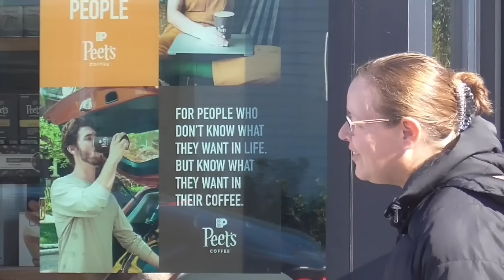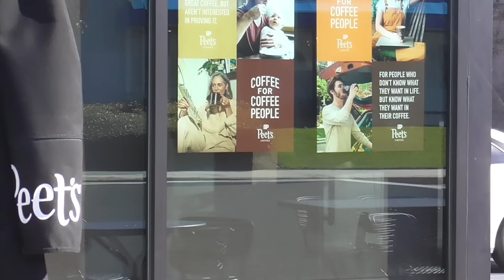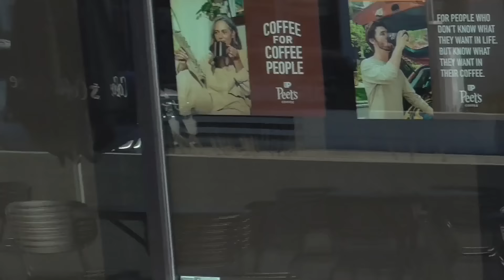1st amendment: "YOU ARE INTIMIDATING THE AMERICAN PEOPLE!!! YOU'RE A WEIRDO, SHUT THE F** UP!!"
WHATS GOING ON, EVERYBODY

SIDEWALKS22 HERE

This a video of an interaction that took place from the public sidewalk nearby Some coffee place, FAR and I teamed up again. ( sorry my battery ran out  on me for my main camera but body cam continued on)

*Join Me 🙏🙏🤜🤛🇺🇲🇺🇸

Give the thumbs up please

Those subscribers in the USA and those in other nations, you are all very appreciated and I can't do this without you!!

SO SIT BACK, RELAX GRAB A BITE AND ENJOY

ALSO I MIGHT UPLOAD ADDITIONAL FOOTAGE FROM MY BODY CAM ONCE IT BECOMES READY FOR YOU TO SEE

ALL IN ALL THANKS SO MUCH

SideWalks22